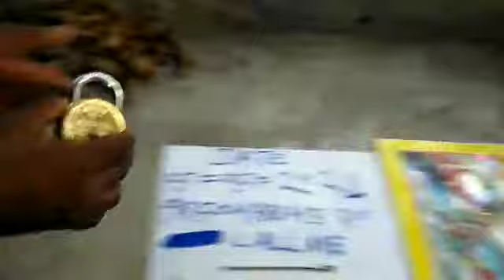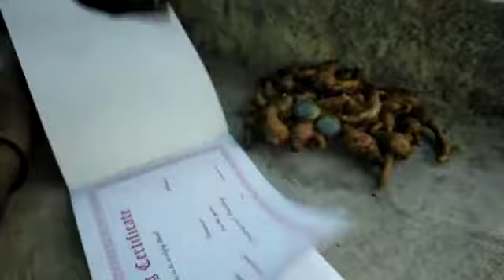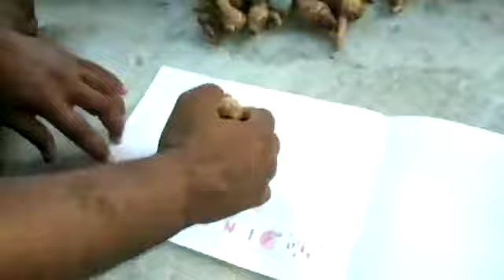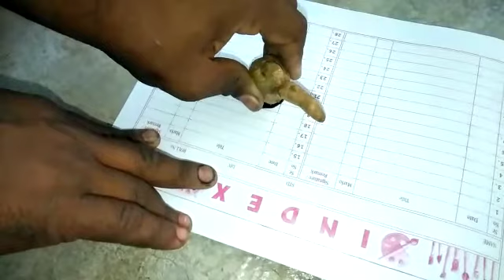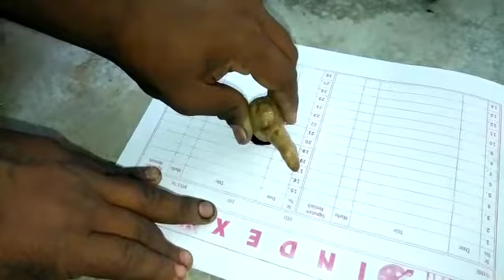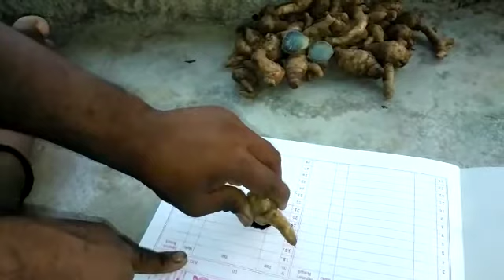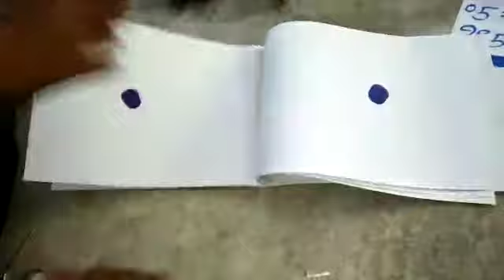KALI HALDI BLACK TURMERIC AVAILABLE ORIGINAL REAL LOCK KAPOOR TEST RUBY ROY